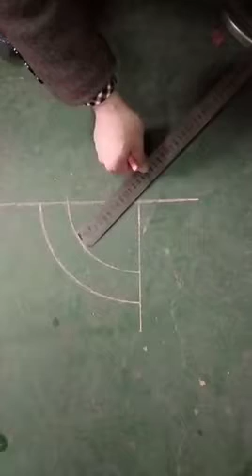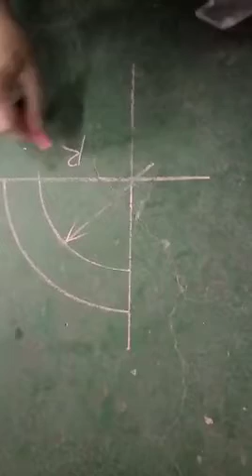How to measure the Radius of pipe to recommend Pipe Bending Machine? Email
JIANGSU TIPTOP MACHINE TOOLS CO., LTD.
Add: No.401, East of Yupo North Road, Jingjiang, Jiangsu, China